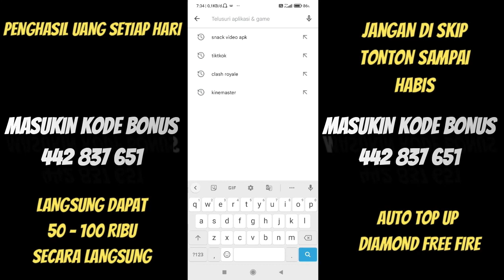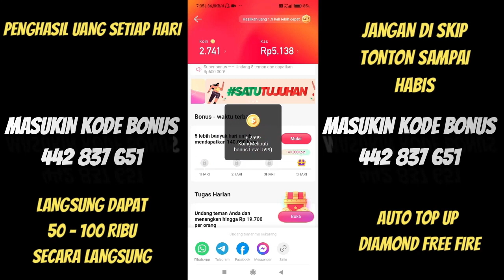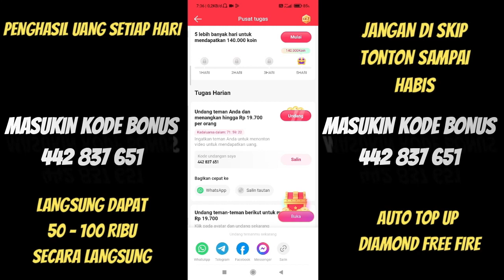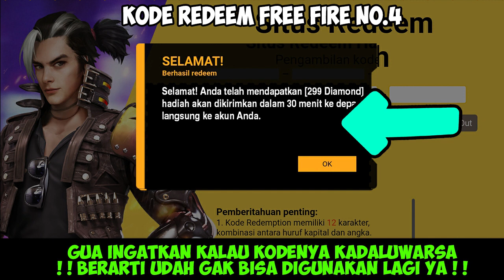KODE REDEEM FREE FIRE TERBARU 30 SEPTEMBER 2023 HARI INI WORK